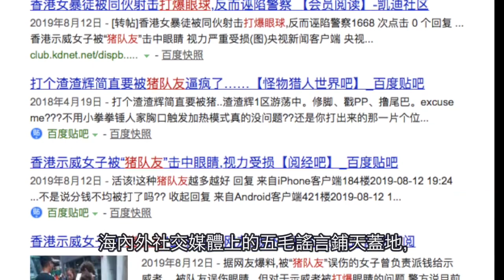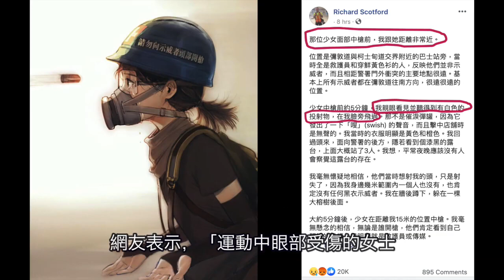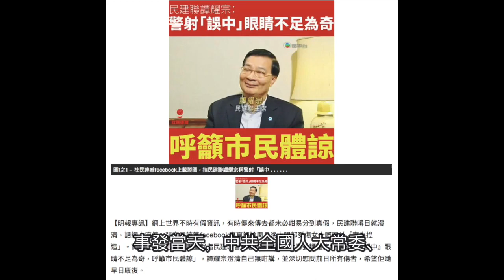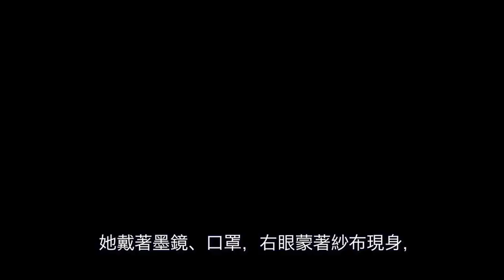女義工眼球被警察打爆 中共宣稱「自己人」幹的【中共抹黑香港系列 之四】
8月11日，香港警方濫用暴力，用布袋彈打爆一名女義工眼球，引起國際關注。

中共迅速利用五毛為 港警 洗地，污蔑女義工是被其他示威者打傷。

海內外社交媒體上的五毛謠言鋪天蓋地，宣稱香港「暴徒自己打傷自己人」，但網路貼出的「打爆眼球黑衣人」出現好幾個不同版本，被大批網民諷刺「弱智」。

8月12日中午，這些謠言成為中共央視官方微博的報導內容，稱「香港一名參與示威女子被同伴擊中眼睛」，「被『豬隊友』誤傷的女子曾負責派錢給示威者」。

五毛還造謠稱，打傷女子的是香港中文大學政政系學生LaiTszChung。

網友表示，「運動中眼部受傷的女士，被現場目擊者指是因為催淚彈或布袋彈受傷，但香港警方說暫時未有確定女子如何受傷。

不知道中共黨媒中央電視臺，從哪裡來的消息說那位女士是被隊友誤傷的？

從哪裡來的消息說她是負責給示威者發錢的？

黨媒這樣公開造謠甚至和香港警隊的口徑都不一，再一次刷新下限。」

關於央視微博所展示的所謂「女示威者給其他示威者發錢的圖片」，其實發生在6月份。

香港《晴報》網6月13日曾刊文《網紅聲稱目睹示威者收錢女英文老師否認430字澄清》，照片中的女士現身並於社交平臺回應，當日收錢是因為想幫忙為前線示威者買物資，並強調自己根本沒有參加6月9日的示威遊行。

香港《蘋果日報》引述目擊者憶述，受傷少女是在尖沙嘴警署外的巴士站內，被警方布袋彈擊中3M護目鏡，布袋彈嵌在護目鏡右邊，應該是護目鏡碎片插穿了右眼。

而醫生事後透露，少女不但右眼被打爛，右眼下方的上頜骨整塊全碎，
右眼眼眶只留下一個巨大空洞，不但極可能失明，還會嚴重毀容。

事發當天，中共全國人大常委、香港民建聯前主席譚耀宗出面為港警辯解，稱警察兩個月來「太過勞累」，讓民眾體諒警察一時「誤中」。

網友說：「黨媒這次造謠可以說是被逮個正著。」

🔥 揭露中共手段，共同守護香港 🔥

🎯 🅾元驚喜回饋！🎯
訂閱YOUTUBE頻道，大方送您原價 HK$66電子周刊（三期）